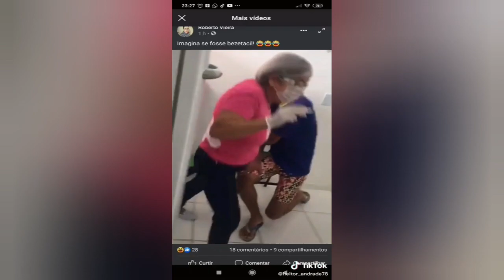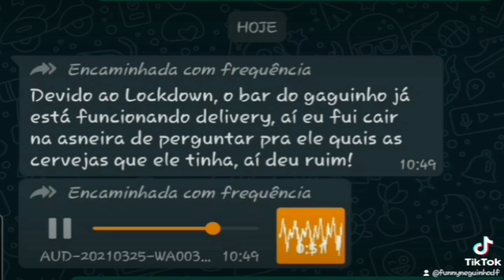vídeos engraçado 2023